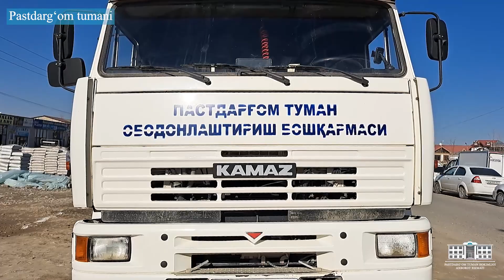✅ Pastdarg'omda Chorraxa Kengaytirilmoqda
✅ Samarqand – Pastdargʼom – Kattaqoʼrgʼon katta yoʼlining Juma shahri hududidan oʼtuvchi 1,2 kilometr qismida Pastdargʼom tuman hokimligi tashabbusi bilan yoʼl kengaytirilmoqda. Buning natijasida koʼp yildan beri aholini qiynab kelayotgan tirbanlikning oldi olinib, xaydovchilarga qulaylik yaratiladi.